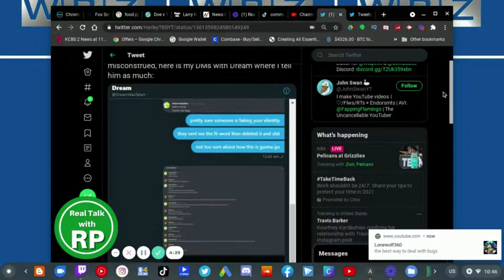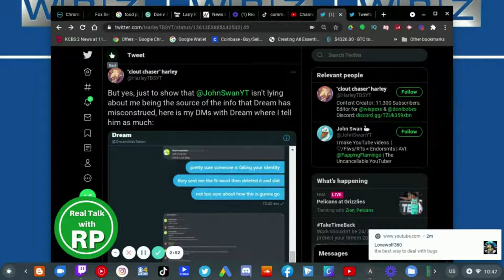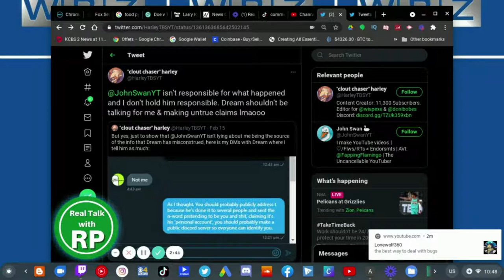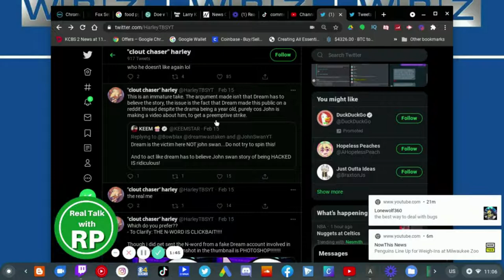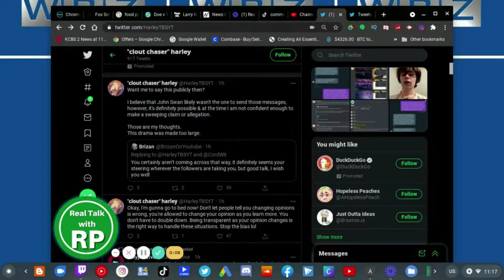HarleyTBS DEFENDS John Swan And CALLS OUT Annoying Dream Stans!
During the John Swan VS Dream Drama, HarleyTBS DEFENDED John Swan as he also CALLED OUT the toxic annoying Dream Stans for attacking.